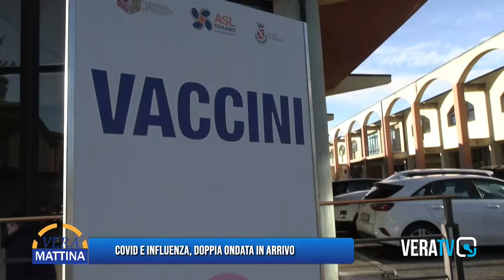Vera Mattina - Covid e influenza, doppia ondata in arrivo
Ospite Claudio Angelini, Direttore Dipartimento Prevenzione AV5